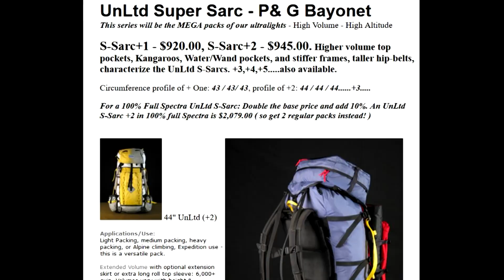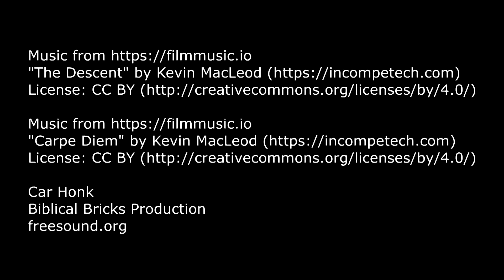The most comfortable backpack I have ever worn...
McHale Custom Backpacks is the most comfortable backpack I have ever worn for over night backpacking trips and for 1-2 week backpacking trips.  Sorry about the rambling mess in the video, but if you are thinking about spending the money to get a custom backpack I highly recommend it. A comfortable backpack might be the most important piece of backpacking gear you buy and can change an entire trip.  It's not ultralight, but it is ultra comfortable. It gets my vote for best backpack.

Here is the gear I use:
Bags for food
Favorite shoes
Sleeping Bag
Sleeping Bag Winter

Food I love:

If you purchase a product or service with the link I may receive a few pennies from Amazon that I will use for gas money to get me to my next backpacking trip!